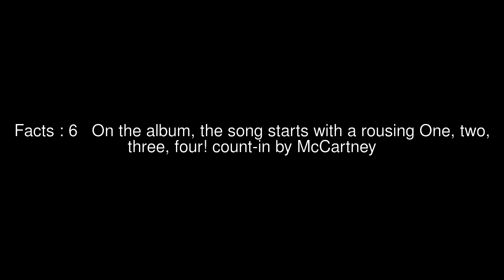Recording of I Saw Her Standing There Top 13 Facts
Facts : 1 Recording The first live recording (a slow version of the song) was made at the Cavern Club at the end of 1962
Facts : 2 Lennon didn t play rhythm guitar; he played harmonica in the introduction and during the verses
Facts : 3 Lennon and McCartney laughed when they sing Well we danced all night/ And I held her tight/ And I held her hand in mine the second time
Facts : 4 The song was recorded at EMI Studios on 11 February 1963 and engineered by Norman Smith, as part of the marathon recording session that produced 10 of the 14 songs on Please Please Me
Facts : 5 It was not common practice for bands to be present at such sessions at that time
Facts : 6 On the album, the song starts with a rousing One, two, three, four! count-in by McCartney
Facts : 7 Usually count-ins are edited off the final audio mix; however, record producer George Martin wanted to create the effect that the album was a live performance: I had been up to the Cavern and I d seen what they could do, I knew their repertoire, and I said Lets record every song you ve got, come down to the studios and we ll just whistle through them in a day
Facts : 8 Martin took the count-in from take 9, which was considered especially spirited and spliced it onto take 1
Facts : 9 Music journalist Richard Williams suggested that this dramatic introduction to their debut album was just as stirring as Elvis Presley s Well, it s one for the money, two for the show ..
Facts : 10 on his opening track, Blue Suede Shoes , for his debut album seven years earlier
Facts : 11 In addition it also made the point that the Beatles were a live band as, at that time, they opened their set with this song
Facts : 12 The full take 9 version of the song appears on the Free as a Bird CD single as a B side, released for the first time
Facts : 13 Take 2 of the song was released on The Beatles Bootleg Recordings 1963 which was an album released exclusively to iTunes in 2013